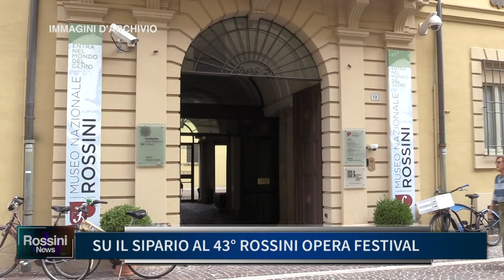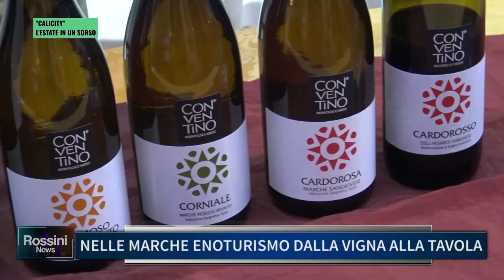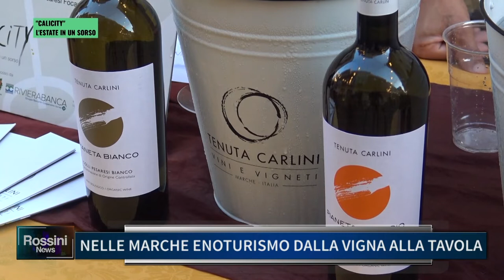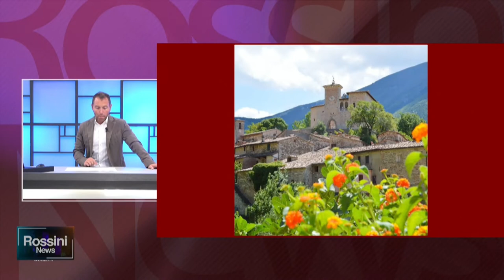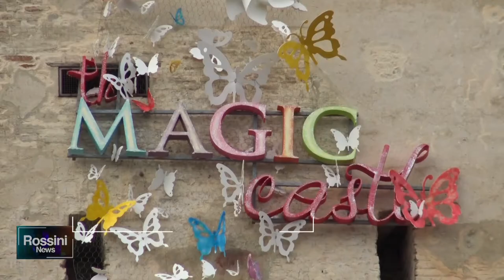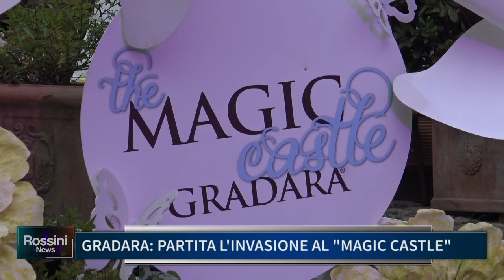ROSSINI NEWS 8 AGOSTO 2022